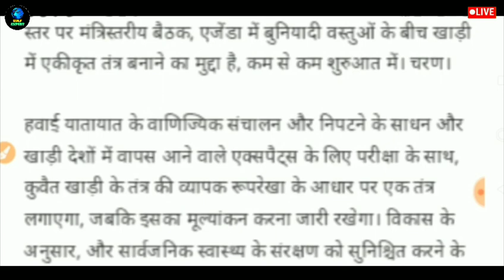Kuwait Good News || Kuwait News Today || Gulf Expert Hindi